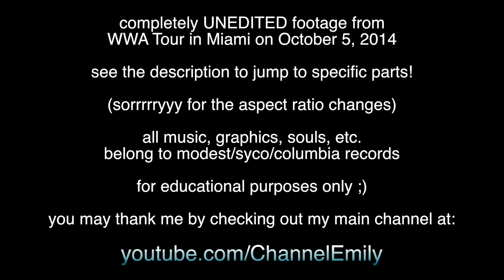wwa miami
For your viewing pleasure:
00:15 5SOS clips
00:30 bits of Amnesia
01:31 crowd screaming bloody murder for 1d
2:12 more random bits of 5SOS

*skip this section to go straight to 1d*
this is literally just the crowd doing various things, like I said, UNEDITED haha
2:36 - macarena
3:49 the wave~*~*~
4:40 some guy dancing to bad romance and getting everyone to cheer for him

5:25 1d intro!
7:56 midnight memories clip
8:16 Liam speaking
8:55 Harry speaking
10:14 Louis speaking/talking to Niall
11:20 live while we’re young (dancing!)
12:41 louis/harry mirroring lol
13:27 Little Things
15:18 crowd singing alone to little things
15:52 harry joking around with his towel while liam talks
16:21 Liam talking, saying things will get messy
17:07 zayn’s moment in moments
17:40 talking about getting bitten by bugs, harry squirming
18:11 Strong, liam and louis dancing
18:29 louis purposefully knocking over a water bottle and smirking
19:00 better than words, harry dancing
sorry for the aspect ratio :( had to switch to 720p save space
19:40 harry speaking
20:38 saying happy birthday to alex ("I’m fourteen!!”) what even is his voice here
22:04 harry’s dad being mia
22:49 Alive, Liam squirting ketchup, louis washing his hands
23:04 harry strutting down the walkway
24:06 harry spitting, stage rising, then harry nearly tripping over a water bottle
25:26 one thing
27:42 diana
29:42 thanking the band
30:15 no one knowing the words when liam tells the crowd to sing
30:59 wmyb
32:24 harry looking like he thinks he’ll get panted
33:00 louis hitting liam
33:27 you and i
34:35 zayn and liam touching the unicorn mask on the microphone stand
35:01 liam holding up a bra then putting it on niall, louis hitting liam
36:46 oh shit i pulled a ben winston on zayn :(
37:44 story of my life
38:52 harry shimmying, reading the “you’re a mensch” sign
39:40 louis and harry belting next to each other
40:20 liam speaking
41:17 harry being silly to the crowd
42:00 inviting the crowd to the “after party” (poor hotel staff lmao)
42:12 group hug, harry getting hit
42:36 “harry! stop trying to kiss anyone”
42:40 someone needs to figure out what louis said here
42:53 little white lies, harry lying on the ground
45:16 niall speaking
45:38 harry getting splashed then splashing the audience back
45:57 steal my girl and fireproof teases
46:50 harry speaking
47:55 best song ever
48:32 harry spitting
49:49 louis getting attacked by flour and chasing the band around
50:39 harry brushing louis’ hair